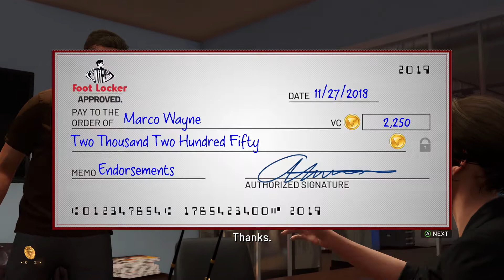NBA 2k EP 28- Another pass another dime!! High on eagle vision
Hello guys and welcome to another video. I'm sorry for not posting so consistent, I'll do better. But I hope y'all been having a great day and staying safe. In today's video we  just on that grind to get more fans and more votes for the ALLSTAR Game. Hope y'all enjoy, and also any criticism will be greatly appreciated. Take care, and keep on grinding.
Twitter.com/BumpTumid